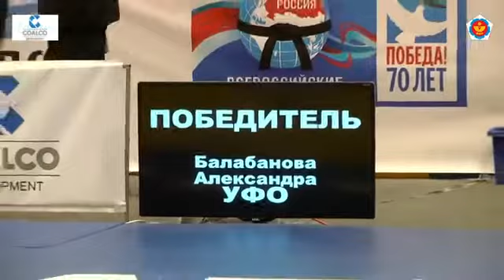kg 07 03 2015 Т3 Первенство России до 21 года, ИЖЕВСК 7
Первенство России до 21 лет

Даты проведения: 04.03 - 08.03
Место проведения: Россия, Ижевск
Возрастная категория: юниоры и юниорки 1995-97 г.р.